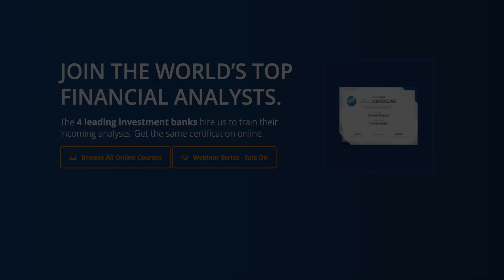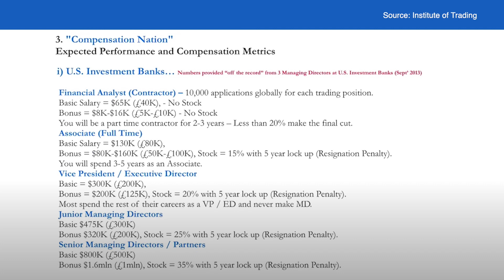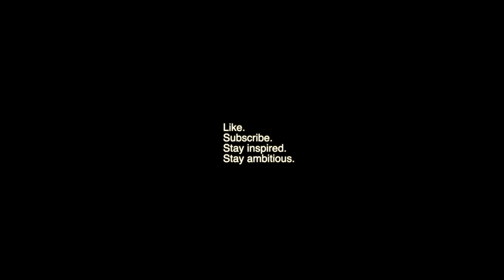Investment Banking MANAGING DIRECTOR Salary (FULLY EXPLAINED!)